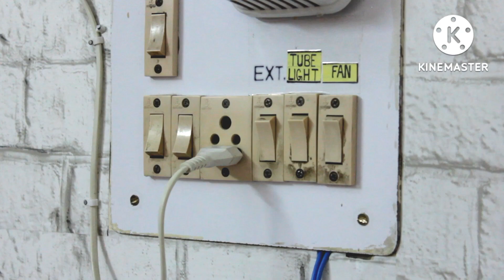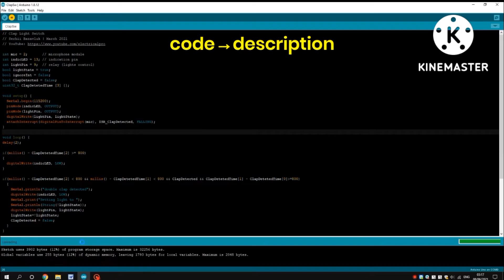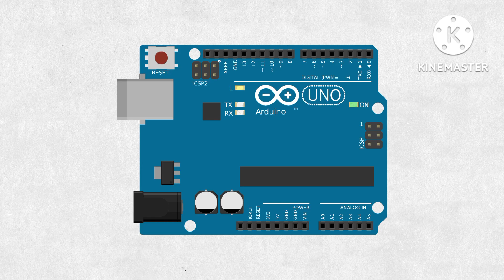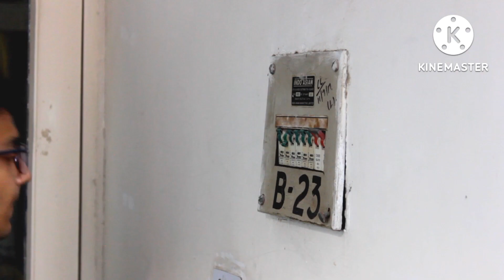THE CLAP SWITCH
COMPONENTS:

1. Arduino UNO -
2. Sound Sensor Module -
3. 1CH Relay Module -
4. Jumper Wires (male to female) -
5. Arduino Case -

CHAPTERS:

0:00 - Then vs Now
0:29 - Intro
0:54 - Components
1:00 - Arduino's role
1:12 - Coding
1:33 - Connecting
2:48 - Testing
3:23 - Outro
4:20 - Blooper